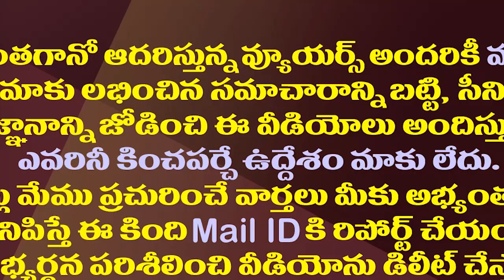పవన్ మాటే శాసనమా.. జనంలో అంత సీన్ ఉందా?| Does Pawan Kalyan Have The Ability To Defeat CM Jagan?